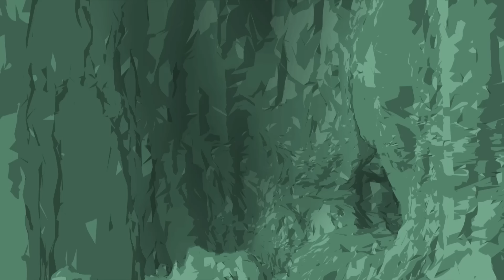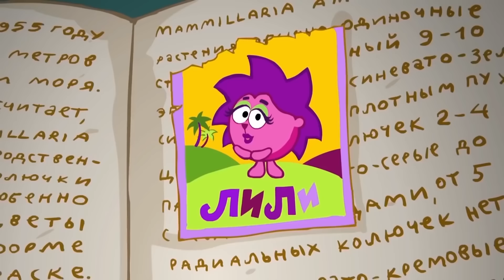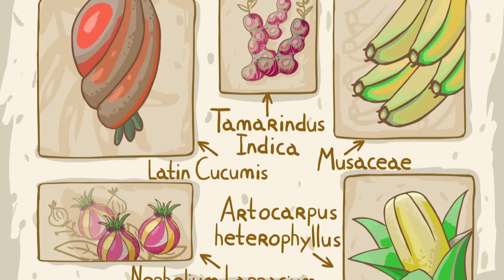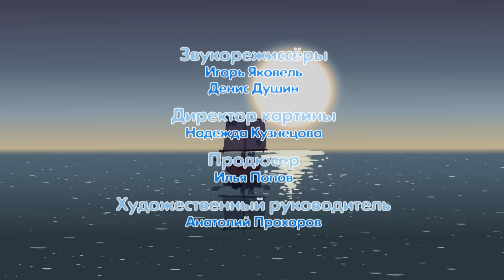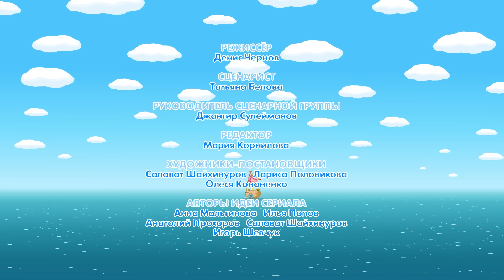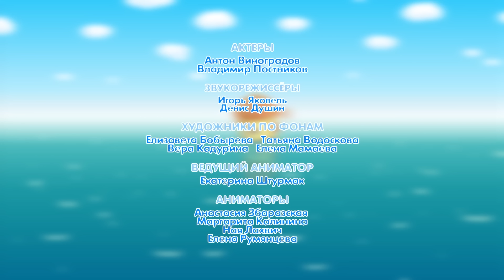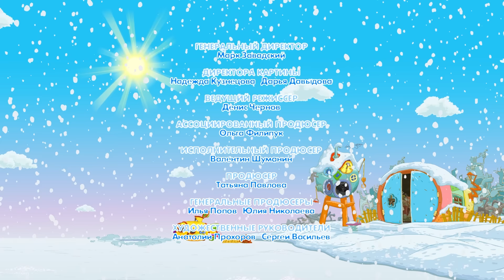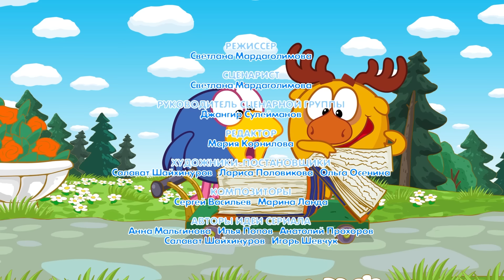Море и морские приключения. Лучшие серии | Смешарики 2D | Сборник 2023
Билеты на выставку "Смешарики. Искусство быть круглым"

Смешарики 2D. Все серии подряд | HD

В сборник вошли серии:
00:00 - Балласт
06:30 - Маленькое большое море
12:41 - Лили
18:53 - Край Земли
25:04 - Туризм
31:15 - Право на одиночество
37:27 - Копатыч и волна
43:38 - Кораблик
49:49 - Табу
56:00 - Домашнее животное
1:02:12 - Хрум
1:08:23 - Морская капуста
1:14:35 - Лучший отдых
1:20:46 - Переводчик